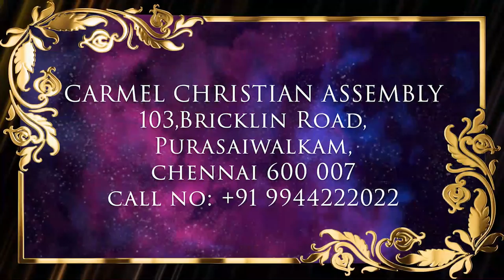தேவன் நம்மோடு எப்படி இருக்க விரும்புகிறோம்? 00004 || Truth Nuggets || Pr. Robert Simon | Carmel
Sermon Title / தேவ செய்தி தலைப்பு : பொய்யைப் பற்றிய உண்மை

Our Address:
Carmel Christian Assembly
103, Brickkiln Road,
Purasawalkam,